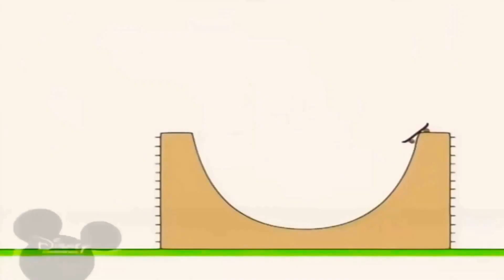27 квітня 2021 р.